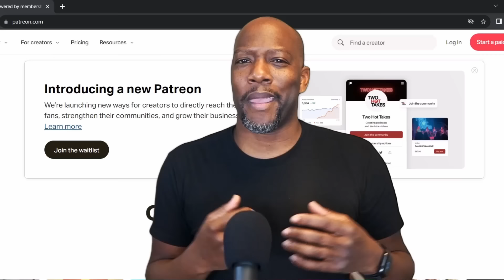Shogun Episode 8 Reaction and Discussion 1x8 | The Abyss of Life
🏯⚔️ Episode Overview:
Syntell and Rekkai return for Episode 8, "The Abyss of Life," of the Hulu/FX series "Shogun." As Toranaga's clan faces defeat and retreats to Edo to await their uncertain fate, Blackthorne confronts a pivotal decision. Torn between his loyalty to the lord who has abandoned him and the ambitions that brought him to Japan, he must choose his path carefully. Join our hosts as they dissect the intense dynamics and strategic decisions shaping this profound narrative juncture.

Shōgun stars: Hiroyuki Sanada (The Wolverine, 47 Ronin, Bullet Train, Mortal Kombat (2021), & John Wick: Chapter 4), Cosmo Jarvis (Calm with Horses, Lady Macbeth, & Persuasion), Anna Sawai (F9: The Fast Saga, Pachinko, & Girl/Haji) & Tadanobu Asano (Thor, Battleship, & Mongol: The Rise of Genghis Khan

Follow him @Diamondmynd

Chapters

00:00 Spoilers!
00:14 Reaction
24:38 Review